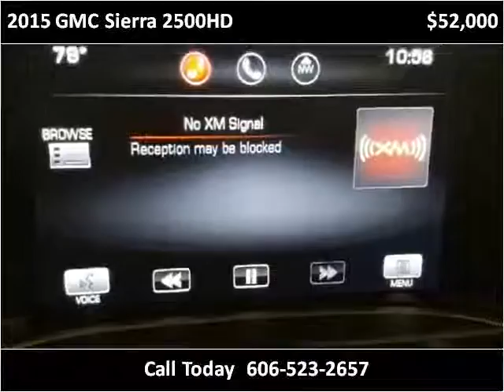2015 GMC Sierra 2500HD Used Cars Corbin KY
This 2015 GMC Sierra 2500HD is available from Tim Short Auto Mall.